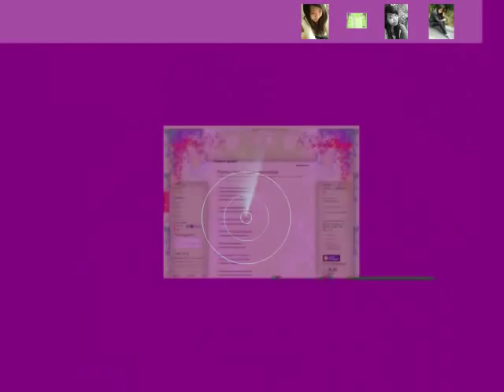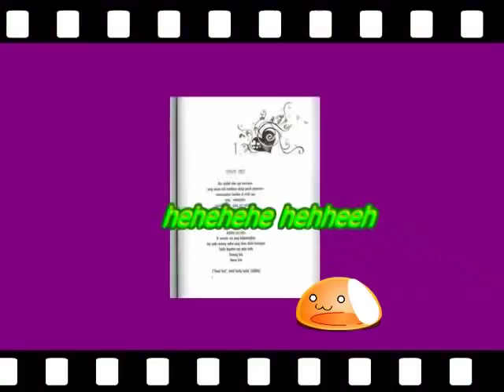Rajawali.aku punya kamu